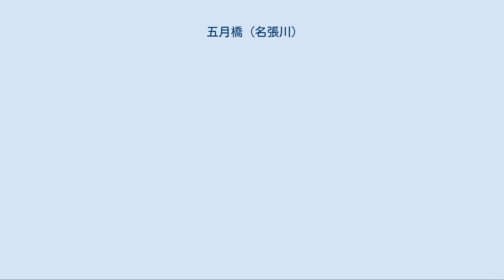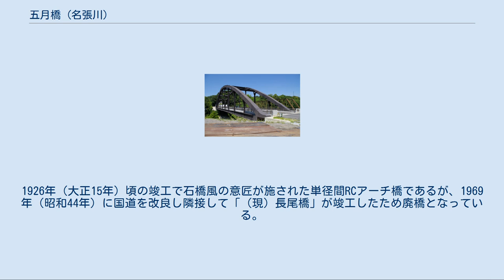五月橋 (名張川)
五月橋（2020年6月撮影） 上流側に旧橋が残っている。
 五月橋（さつきばし）は、三重県伊賀市と奈良県山辺郡山添村の間の名張川に架かる橋である。
 国道25号（旧道・非名阪）の橋で、近くにある名阪国道の五月橋ICの名の由来であり、同じく名張川を越える名阪国道の橋は「新五月橋」と称する。
 1928年供用の旧橋（2009年1月撮影） 五月橋（旧橋）は1927年（昭和2年）に横河橋梁製作所大阪工場にて主要資材が製作され、 1928年（昭和3年）に完成した。
3径間の中央に大きなプラットトラスを、両側にポニートラスを配し、両岸両端にオベリスク風の親柱を備え竣工時は親柱上部にランプが設けられていた。
 地元の住人にとり架橋はかねてからの悲願であったが、1917年（大正6年）に波多野村長兼奈良県会議長であった中西樽次郎が旧波多野街道の改修計画をたて県から補助金を獲得し翌年から工事開始、その一環として1927年（昭和2年）5月に奈良・三重両県の共同事業として五月橋の架橋工事に着手、翌1928年（昭和3年）3月に竣工、同5月5日に渡橋式が行われた。
1931年（昭和6年）10月、街道改修関係者有志の手により、架橋に尽力した中西の功を称える顕彰碑が左岸畔に建立された。
 橋は老朽化が著しく耐震基準を満たさないため両県は2017年より下流側に新橋を建設。
新しい五月橋は2020年（令和2年）3月23日に供用が開始された。
旧橋は2021年度中に撤去される。
 奈良県側はT字路の交差点となっており、国道は橋を渡ると左（南）へ折れる形となる。
右（北）へ折れると奈良県道4号笠置山添線で月ヶ瀬方向へ向かう。
橋のすぐ大阪側で奈良県道181号遅瀬西波多線と三重県道・奈良県道785号山添桔梗が丘線が分岐しており、交通の要衝となっている。
 名張川の1つ下流の橋は「月ヶ瀬橋」、上流側は「新五月橋」。
 五月橋の奈良県側、国道25号を南へ700mほど進んだ名阪国道五月橋IC出入口そばには五月橋と同じく旧波多野街道改修工事で架橋された遅瀬川に架かる「（旧）長尾橋」がある。
1926年（大正15年）頃の竣工で石橋風の意匠が施された単径間RCアーチ橋であるが、1969年（昭和44年）に国道を改良し隣接して「（現）長尾橋」が竣工したため廃橋となっている。
供用はされていないが旧波多野街道改修工事に伴う貴重な土木遺産として現存している。